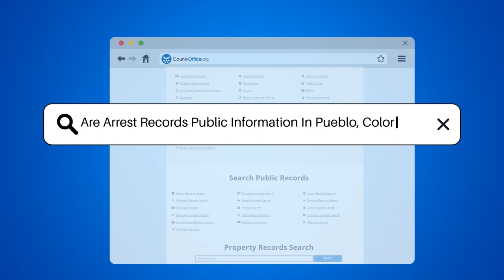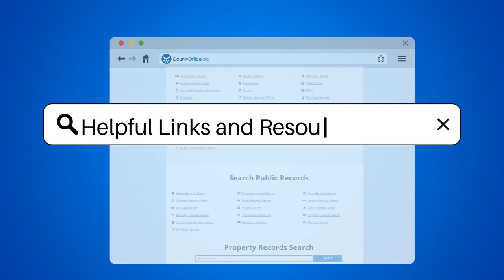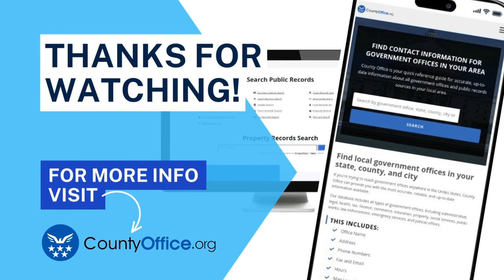Are Arrest Records Public Information In Pueblo, Colorado? - CountyOffice.org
Are Arrest Records Public Information In Pueblo, Colorado? Dive into the intriguing realm of arrest records in Pueblo, Colorado with our latest video! We explore the intricacies of accessing arrest records under the Colorado Open Records Act (CORA) and provide you with the ins and outs of what you can expect when trying to obtain these documents. While CORA promotes transparency, not all records are readily available due to privacy concerns or ongoing investigations.

Learn where to start your search, whether it's through local law enforcement like the Pueblo Police Department or through court records at the Pueblo County court. We also guide you through the process of accessing these records both offline and online, saving you time and effort.

Remember, while the pursuit of public records is a right, respecting privacy is crucial. Join us as we navigate the balance between public interest and individual rights in the quest for arrest records in Pueblo.